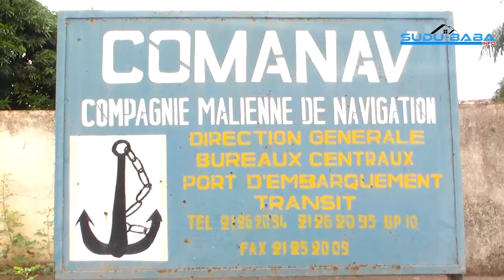soutien et de condoléances du CDM aux familles des victimes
Motion de soutien et de condoléances du CDM aux familles des victimes , à la COMANAV et aux autorités  locales  suite aux attaques  terroristes du  Bateau "TOMBOUCTOU"  et du CAMP DE BAMBA.